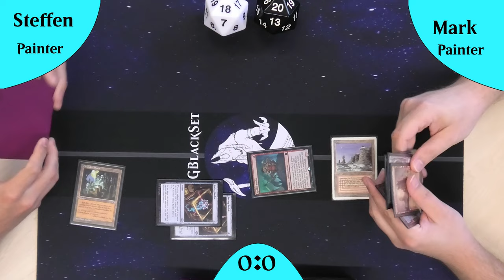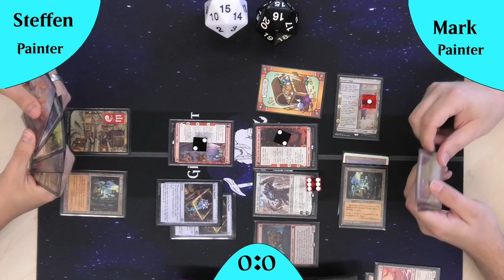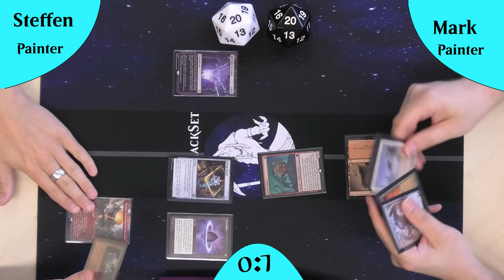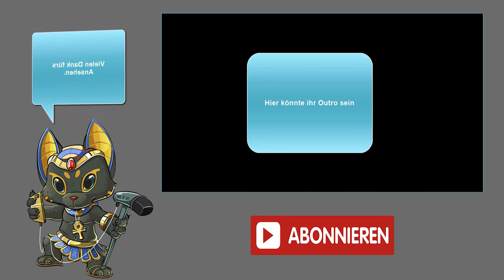Wer ist der beste Painter-Spieler? Mark vs. Steffen im MTG Legacy Mirror Match! [Gameplay]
Willkommen beim heutigen Live Gameplay!
In diesem Video präsentieren wir euch ein spannendes Legacy Paper Gameplay mit einem Mirror Match des Decks Painter Servant. Mark und Steffen treten gegeneinander an und zeigen ihr Können in diesem intensiven Duell.

Schau dir an, wie Mark und Steffen ihre Strategien einsetzen und sich in diesem spannenden Match messen. Du wirst Zeuge von beeindruckenden Spielzügen und taktischen Entscheidungen, die das Spielgeschehen prägen.

Painter Servant ist ein einzigartiges Deck, das durch die Kombination von "Painter's Servant" und "Grindstone" das Spiel schnell und effektiv beenden kann. Indem es alle Karten in einer bestimmten Farbe malt, ermöglicht es "Grindstone", das Deck des Gegners in nur wenigen Zügen komplett zu zerstören. Dieses Deck erfordert strategisches Denken und präzise Spielzüge, um das Maximum aus seinen Möglichkeiten herauszuholen.

Vielen Dank fürs Zuschauen und viel Spaß mit dem Video!

Intro